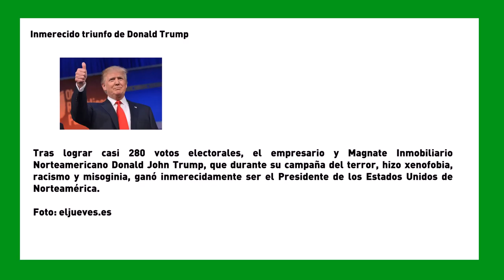SemanaVD1: Inmerecido Triunfo de Donald Trump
Tras lograr casi 280 votos electorales, el empresario y Magnate Inmobiliario Norteamericano, Donald John Trump, que durante su campaña del terror, hizo xenofobia, racismo y misoginia, ganó inmerecidamente, la Presidencia de los Estados Unidos de Norteamérica.